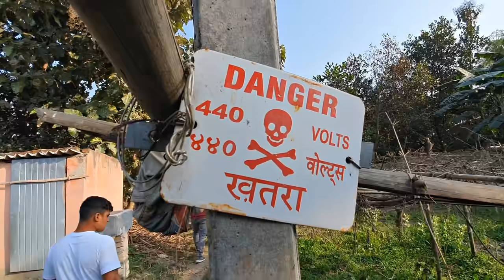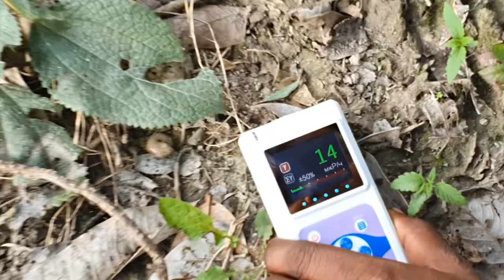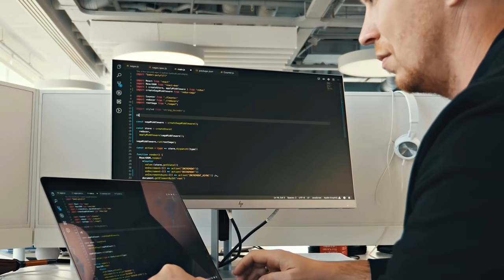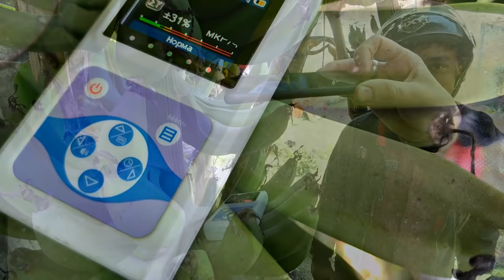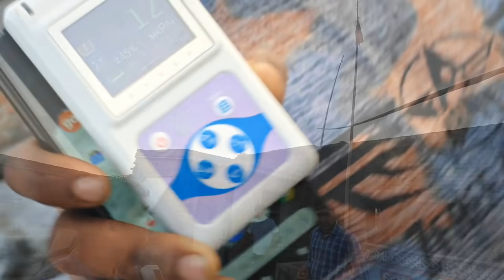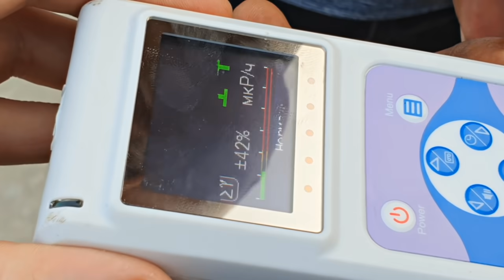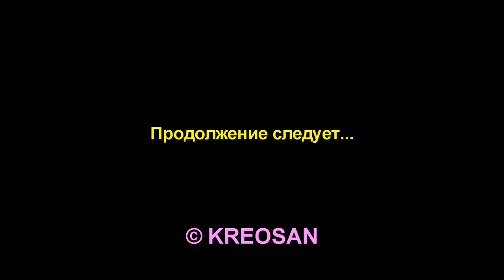✅Где таится РАДИАЦИЯ ? ☢☢☢ Измеряю Чернобыльскую радиацию в Индии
- Тест на определение профессии от Geekbrains
А как ты думаешь, добралась ли Чернобыльская радиация до Индии? Именно это мы проверим в этом видео. Смотри скорее!
0:00 - НА ВЪЕЗДЕ
0:31 - АСФАЛЬТ
1:16 - КАСТЕР
1:44 - ХРАМ
2:01 - ДЕРЕВО
2:33 - ПОДКОП
2:59 - ПОЛЕ
3:15 - ВОДА
3:53 - МАНГОВЫЕ ЗАРОСЛИ
4:17 - БАМБУК
4:35 - КАКТУС
5:55 - ГОРОД
7:03 - БАНАНЫ
7:28 - конопля
8:45 - ТРАКТОР
9:13 - КАСТРИК
9:45 - ДОРОГА
10:45 - ДЕДУШКА
11:44 - ВЫСОКОВОЛЬТКА
12:16 - СМАРТФОН
13:29 - СИГАРЕТЫ